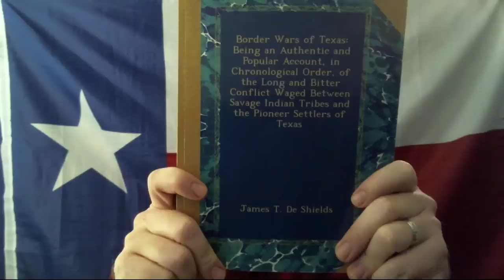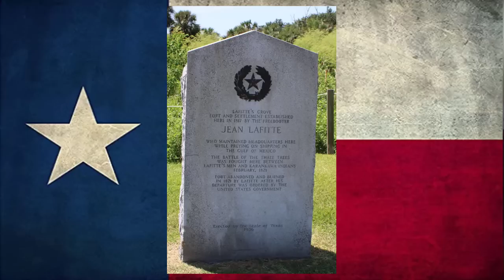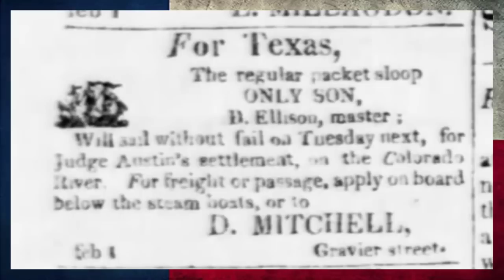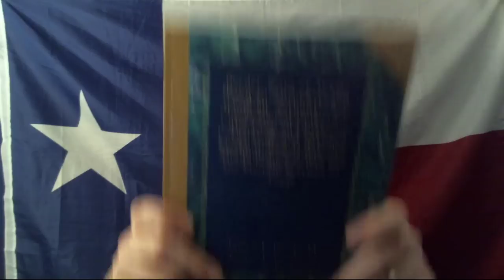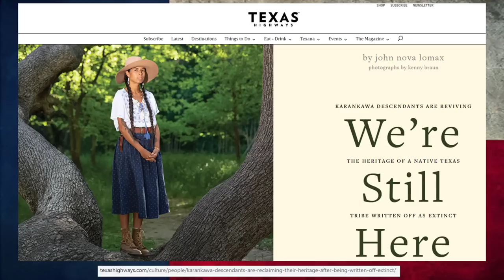Comanche Attacks on Spanish Missions; Karankawas Clash with Austin's Colonists (ep. 1)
In this episode we read a story from "Border Wars of Texas" by James T. Deshields.

Article on the Karankawas mentioned at the end of the video